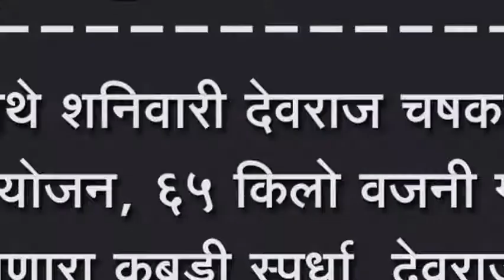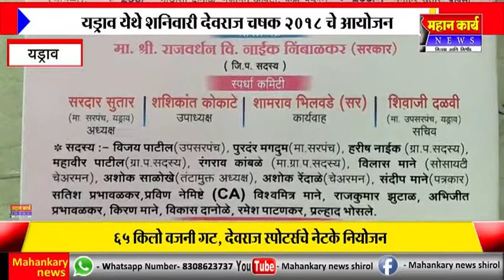यड्राव येथे शनिवारी देवराज चषक २०१८ चे आयोजन, ६५ किलो वजनी गटात होणारा कबड्डी स्पर्धा